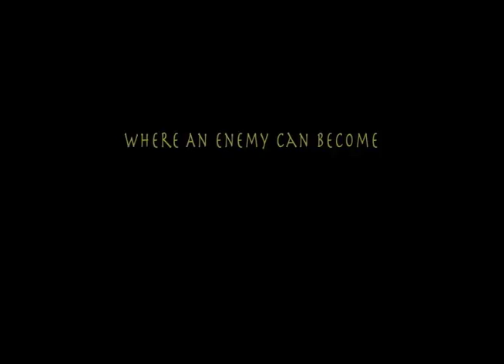Tale of Two Times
Magnus, the brave, quests for the lost treasure.
CAN"T WAIT FOR THE MOVIE!!